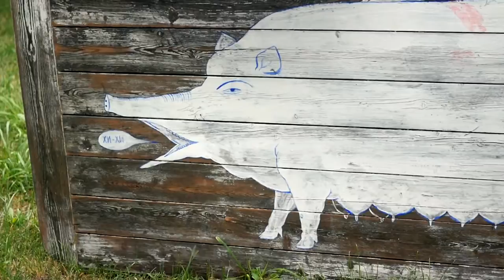13. Как рисовать свинью